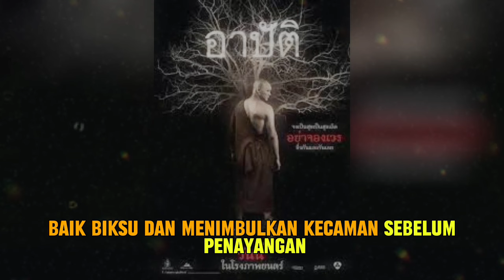Kebanyakan Adegan Gituan, 5 Film Thailand Ini Dilarang Tayang